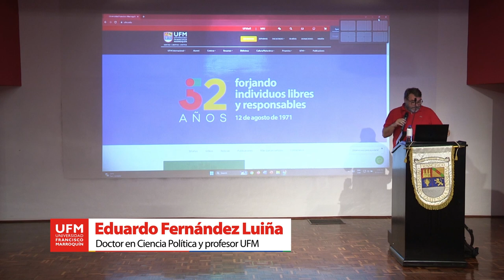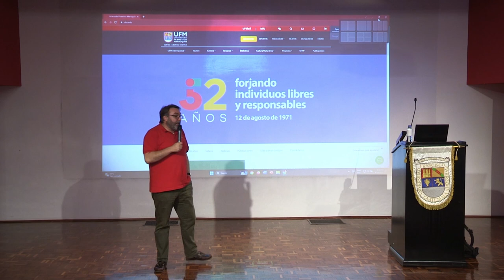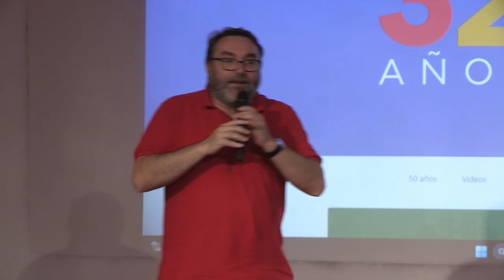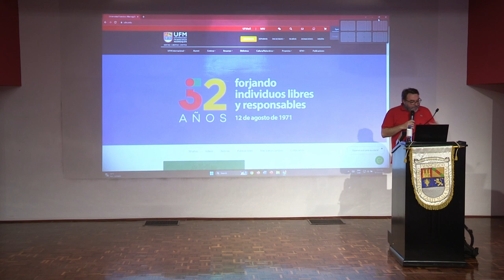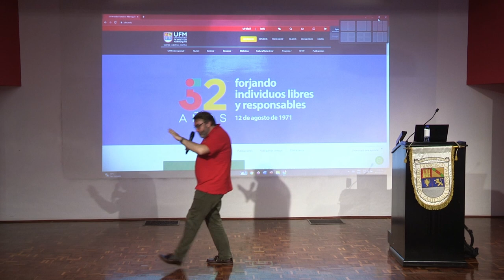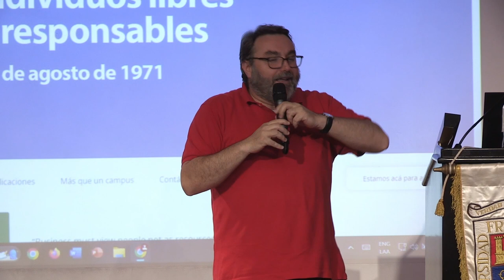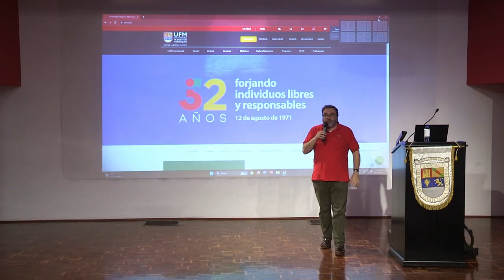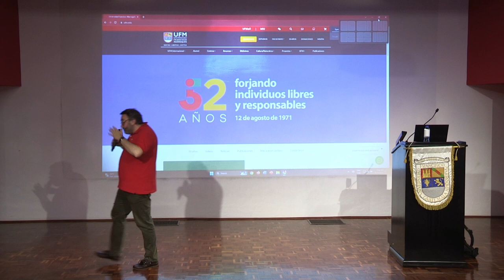Poder y Libertad: una reflexión sobre Game of Thrones